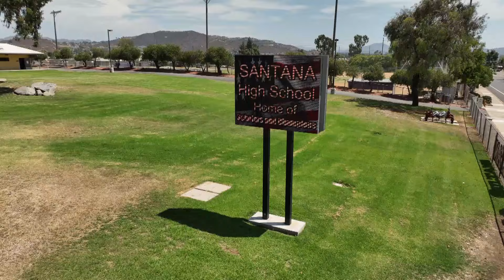Chance at freedom: Parole date set for Santana High School shooter Andy Williams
Andy Williams' first parole hearing since the March 5, 2001 mass shooting that killed two and injured 13 others.